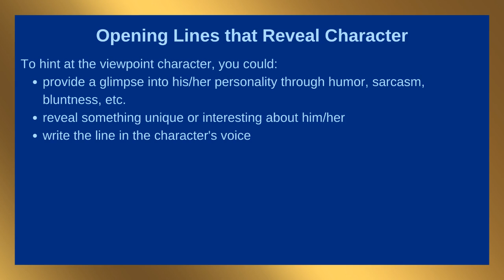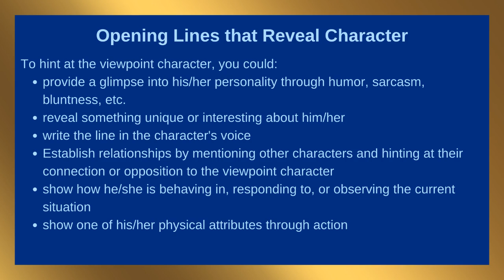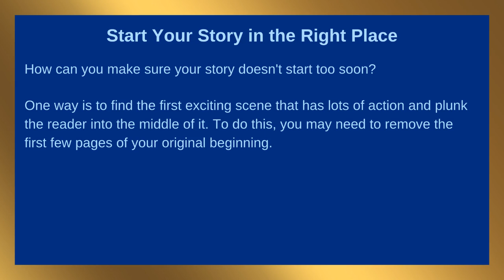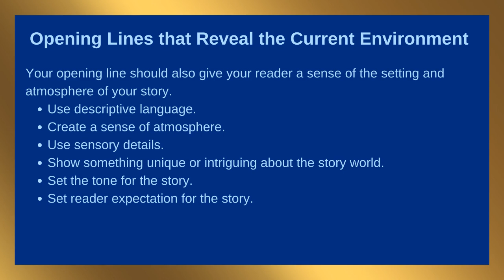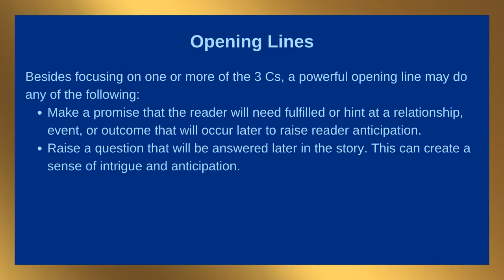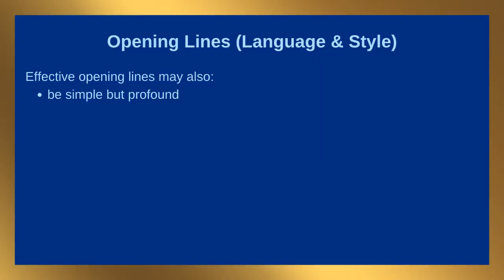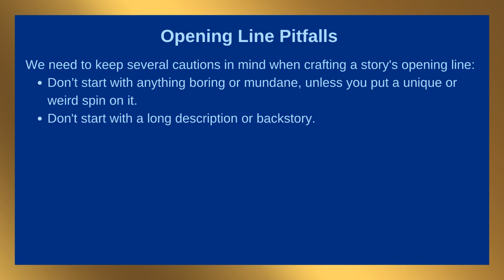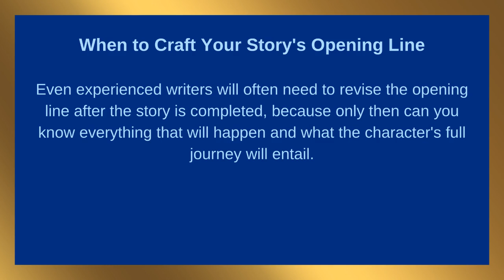Hook Readers with a Killer Opening Line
They say you only get one chance to make a first impression, and once you do, it's difficult to shake. That is especially true in storytelling. The first scene—the first words—readers encounter will determine whether they even stick around to find out if they like the story.

So, how do you write an opening line that hooks readers and makes them crave more?

In this week's writer coaching session, we'll examine several fantastic story openers and discuss tips and techniques for creating the best reader first impression for your story.

🎁 I HAVE A GIFT FOR YOU! Click this link to download The Ultimate Guide to Dialogue Punctuation.

▶️ PLAYLIST: Check out the Polish Up Your Story playlist for more tips on self-editing to make your story publishable.

📖 CHAPTERS:
0:01 Introduction
0:50 A Gift for You
1:48 Examples of Powerful Opening Lines
3:31 The 3 Cs of a Compelling Opening Line
12:21 Other Considerations When Crafting Your Story's Opening Line
16:46 Pitfalls to Avoid When Writing an Opening Line
18:45 This Week’s Power-Up

To find out more about the editing services I offer and request a. FREE sample edit,

"Keeper of Shadows" (epic fantasy novel)

Scrivener (writing, plotting, organizing book research, character &; setting info, etc.)

Canva (graphic design for social media, book promotion materials, presentations, etc.)

Descript (document-style video & audio editing, creating reels & audiograms, etc.)